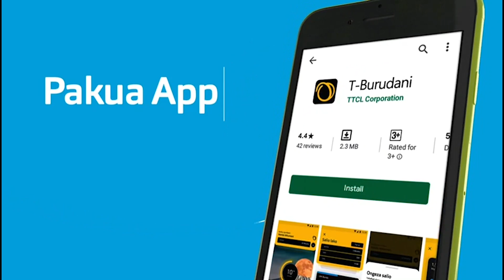WAZIRI MKUU AONYA LUGHA ZA JAZBA DHIDI YA WAWEKEZAJI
WAZIRI MKUU Kassim Majaliwa ameviagiza vyombo vya Ulinzi na Usalama vihakikishe vinawalinda wafanyabiashara wa madini wanaofanya kazi zao kwa kufuata sheria na kujiepuka kamata kamata zisizo na tija.

Waziri Mkuu amesema kwamba vyombo vya Ulinzi na Usalama vinatakiwa vitumie Sheria, Kanuni na Miongozo mbalimbali iliyowekwa mahsusi kwa ajili ya kuimarisha usimamizi wa sekta ya madini.

 Waziri Mkuu ametumia fursa hiyo kuviagiza vyombo vya Dola kusimamia na kudhibiti utoroshwaji wa madini na kuhakikisha kuwa masoko yote ya madini  nchini yanalindwa.